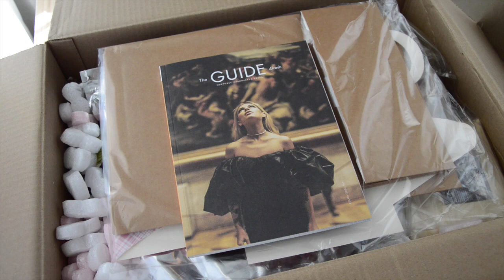Распаковка ТОРТОМАСТЕР ☆ Подготовка к ПАСХЕ